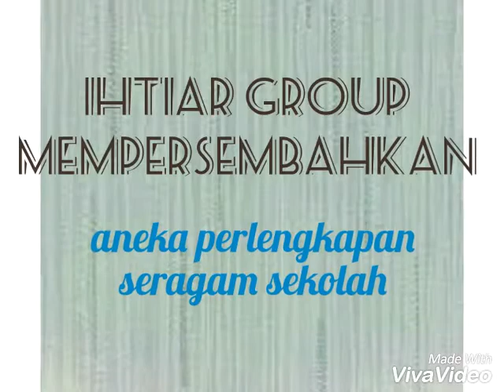konveksi bordir kaos seragam olahraga wa:085889031662